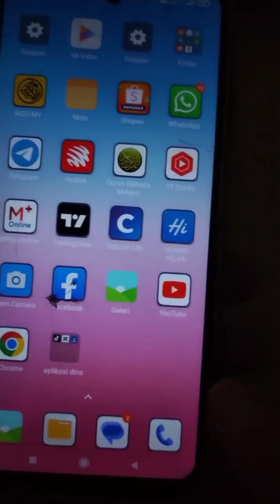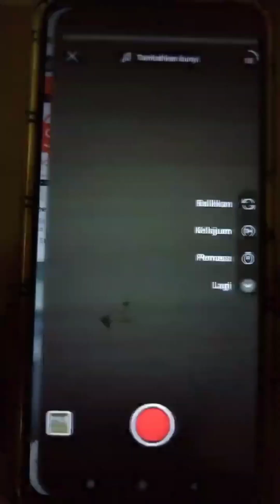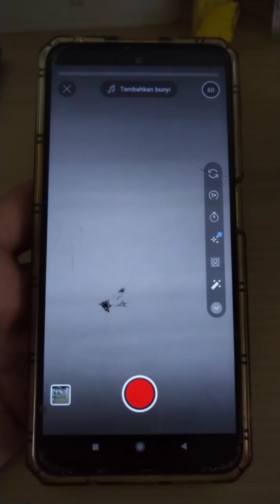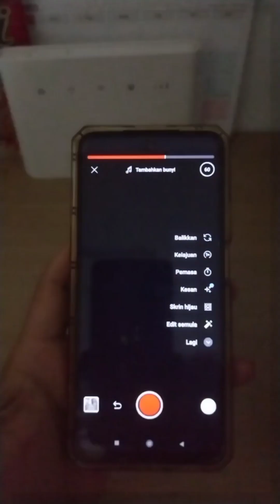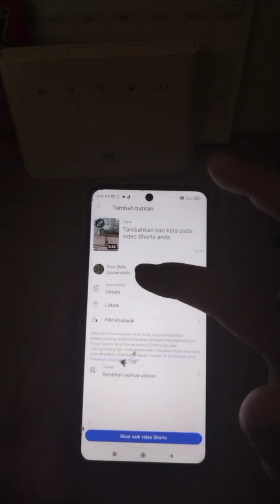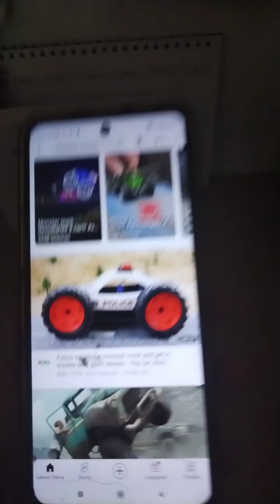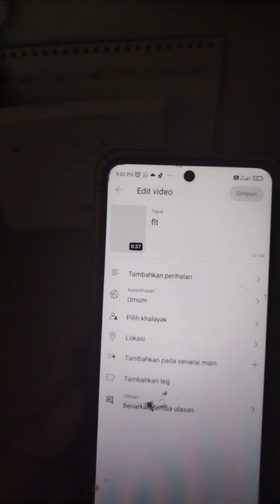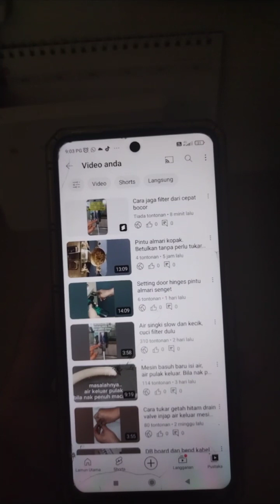Buat video short full paling panjang video pula tak reject masa upload